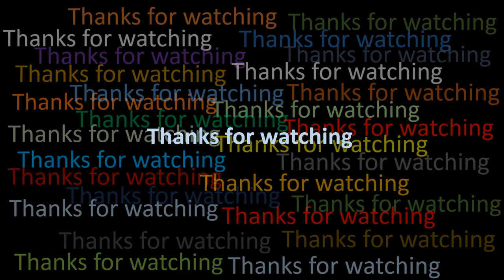Drawing a water lily | Drawing tutorial | Water color drawing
Here is a water color drawing of a beautiful water lily. You may know how to draw a beautiful water lily.